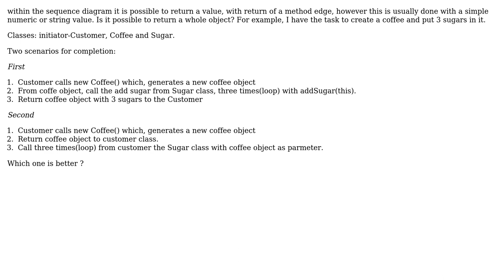Software Engineering: How to return an new Object as Value ?[Sequence Diagram]?